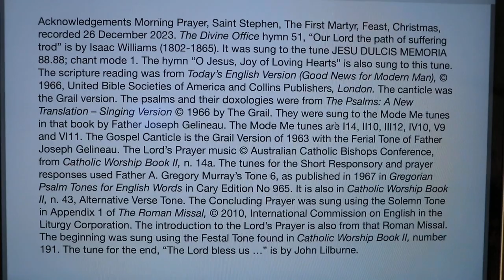Morning Prayer, Saint Stephen, The First Martyr, Feast, Christmas.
Tuesday 26 December 2023 recording in Australia. The Divine Office hymn 51, “Our Lord the path of suffering trod” is by Isaac Williams (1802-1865). It was sung to the tune JESU DULCIS MEMORIA 88.88; chant mode 1. The hymn “O Jesus, Joy of Loving Hearts” is also sung to this tune. From the Liturgy of the Hours of the Catholic Church's Roman Rite.